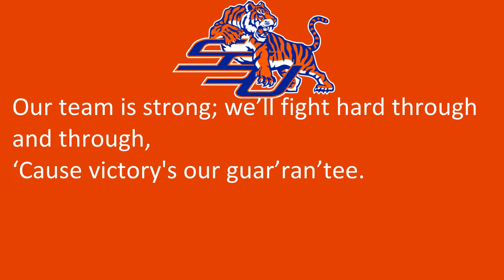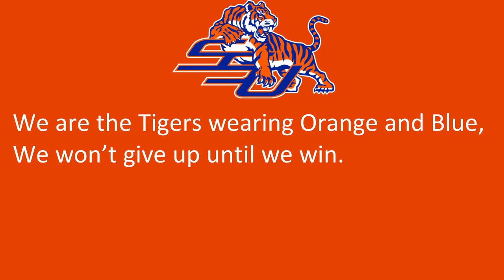Savannah State University's Fight Song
Savannah, GA
Tigers
Blue, Orange

Sources:
Lyrics:
9/22/21

9/22/21